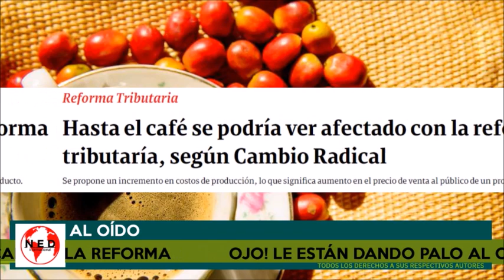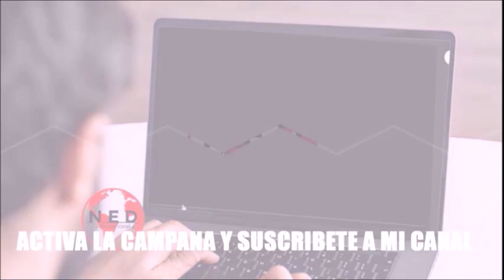CUIDADO ⚠️ PRODUCCIÓN DE CAFÉ COLOMBIANO EN PELIGRO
Alerta sobre el cafe de colombia y la reformatributaria